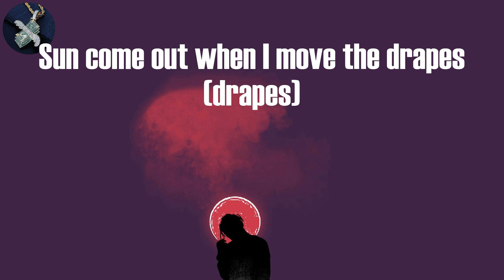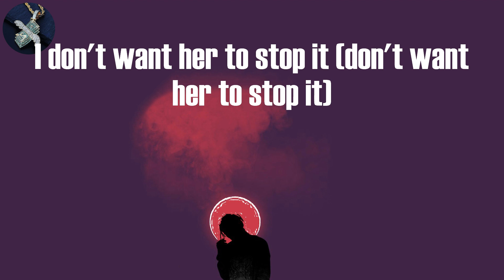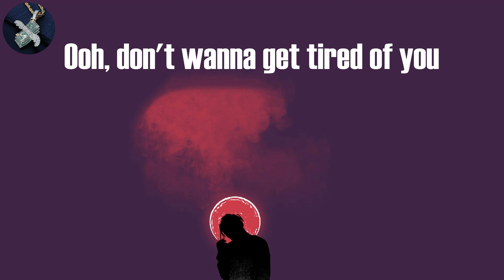Gunna - Banking On Me (Lyrics)